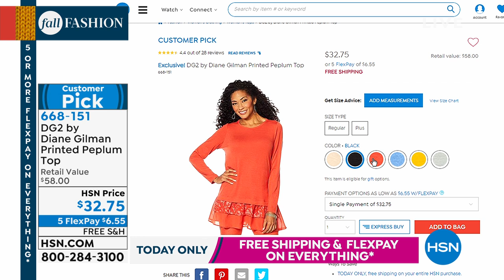HSN | Diane Gilman Fashions 09.14.2019 - 02 PM